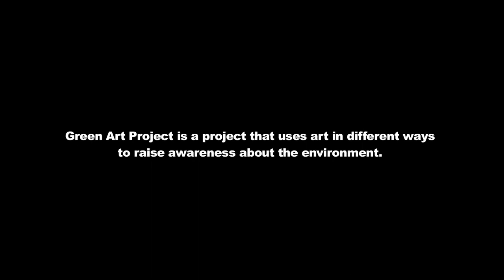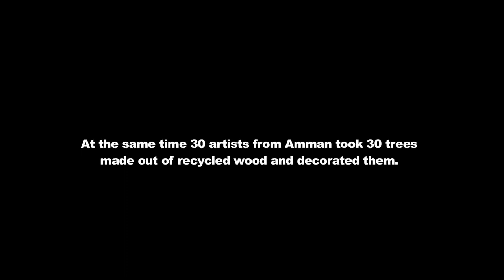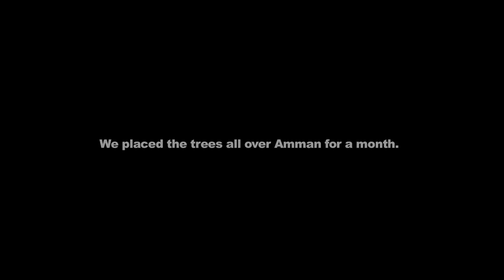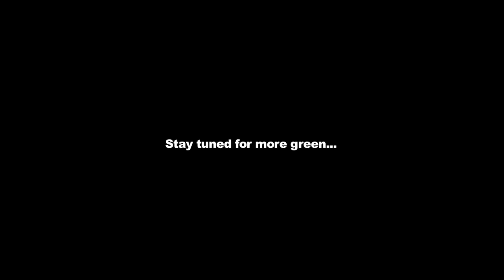Green Art Project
An environmental awareness campaign through art. Check what happened in Amman!